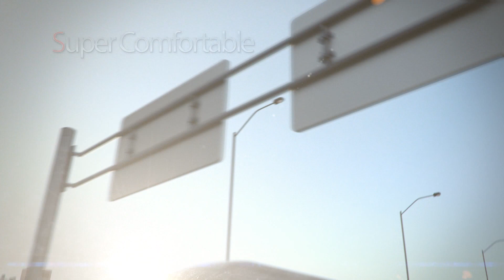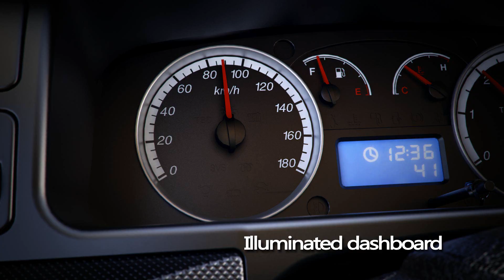Microbuses FOTON View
Sus componentes de alto desempeño permiten una gran versatilidad de posibilidades tanto en versión microbús para pasajeros View como panel de carga View.

AUTOMAQ Agencia Roosevelt:
Km. 14.6 Calzada Roosevelt, zona 3 de Mixco
AUTOMAQ Agencia Atlántico:
Km. 7.5 Salida al Atlántico, zona 17 Guatemala